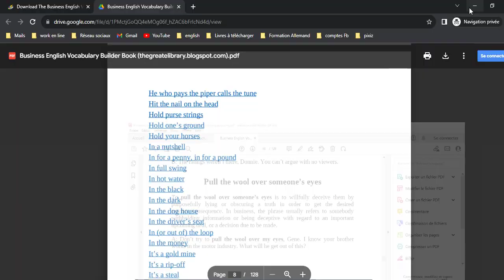The Business English Vocabulary Builder book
The Business English Vocabulary Builder is an essential tool for anyone looking to enhance their language skills in the professional world. With this comprehensive book, you will gain a strong command of Business English, enabling you to navigate the corporate arena with confidence.